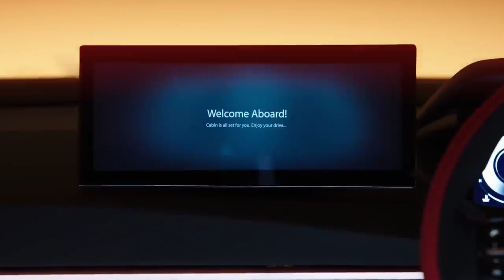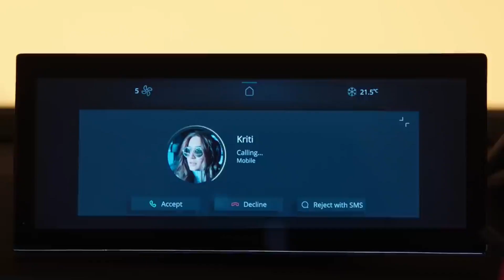2023 New TATA BLACKBIRD MID SIZE SUV to Launch in INDIA - ALL Details Price, Specs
2023 New TATA BLACKBIRD MID SIZE SUV to Launch in INDIA - ALL Details Price, Specs

Tata Blackbird has been in the news for quite some time. In this video, we discuss all the details related to this SUV.

2023 New TATA BLACKBIRD MID SIZE SUV to Launch in INDIA - New Details

All New Tata Blackbird 2023 Launching In India

Top Features
• Cruise Control
• Electric Adustable Seat
• Electric Sunroof
• 360 View Camera
• Panoramic Sunroof
• Traction Control and more

TATA LAUNCH BLACKBIRD SUV IN INDIA 2023 | PRICE, LAUNCH DATE, REVIEW | UPCOMING CARS